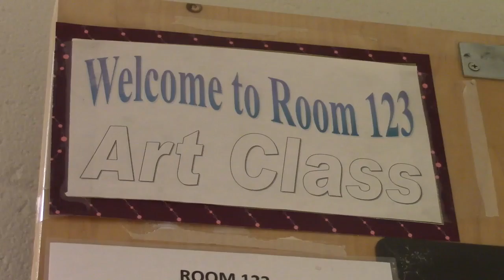Hoop Dreams William Fischer 720